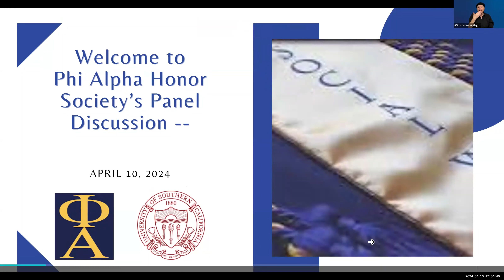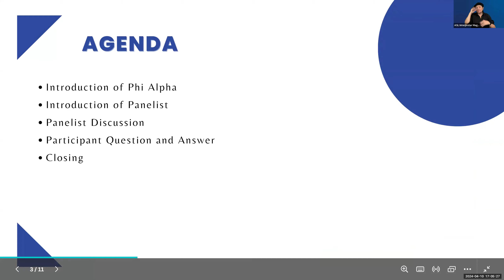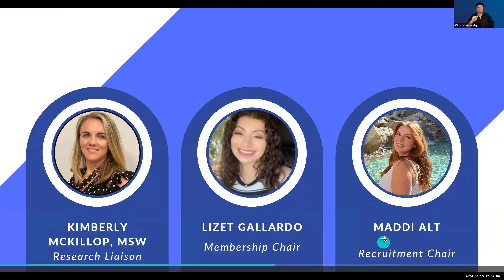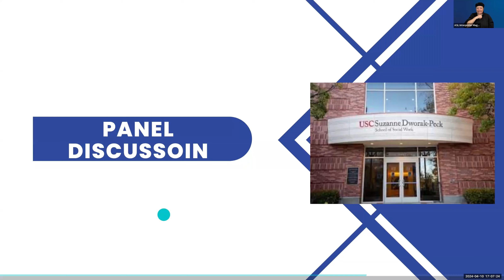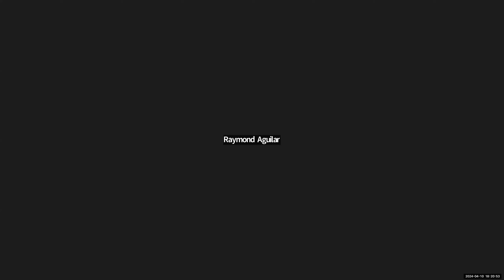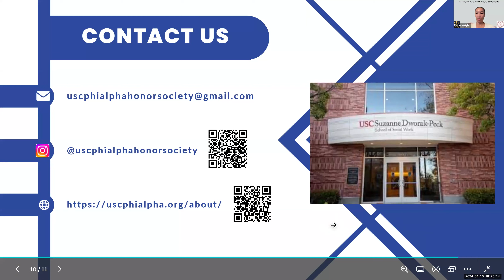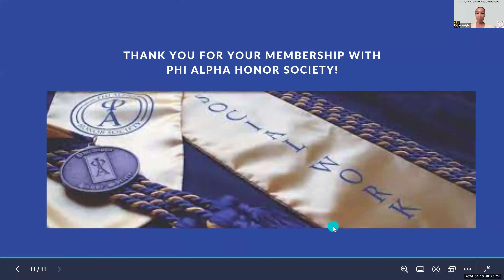2024 USC Phi Alpha Honor Society: Your Academic Pursuits Beyond MSW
The USC Phi Alpha Honor Society hosts an expert panel presenting options for doctoral-level education, including PhD, Doctor of Social Work and Professional Doctorate programs in Policy, Behavioral Health and Educational Leadership.